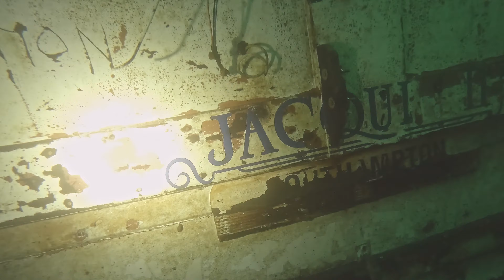Vobster Too Cold For The Fish?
85 minutes, just under 7 degrees C, fingers starting to tingle a little.  But it's a very sociable day's diving with John.  Mussel spawning hurts the viz but no perch, no crayfish, where are they all?  Not much filming but minor tweaks have improved cylinder trim and had some good practice moving air around the suit to adapt body trim.  Just a peaceful drift around in the weightless underwater world :-)